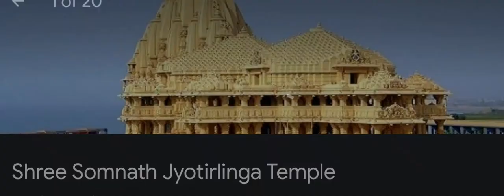Shree Somnath Jyotirling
The Shree Somnath temple located in Veraval in Saurashtra on the western coast of Gujarat, India is believed to be the first among the twelve Jyotirlinga shrines of Lord Shiva. It is an important Hindu pilgrimage and tourist spot of India and especially of Gujarat.